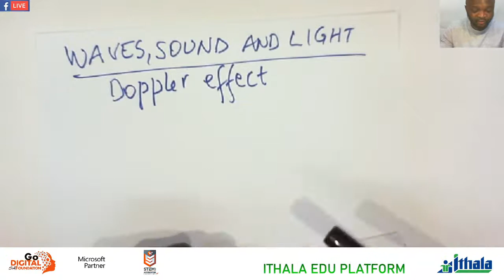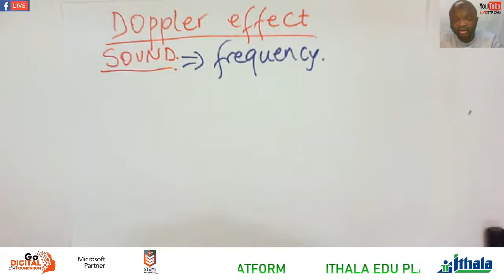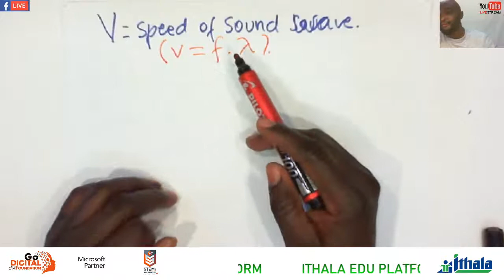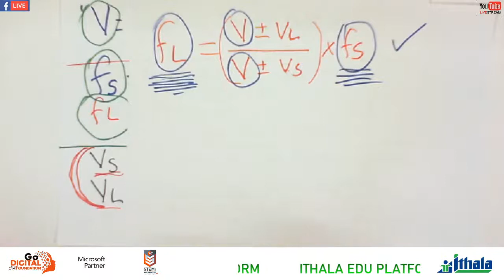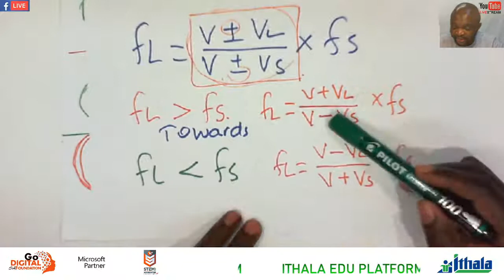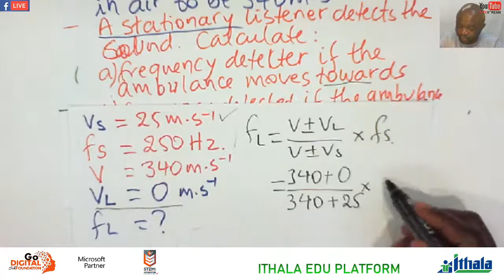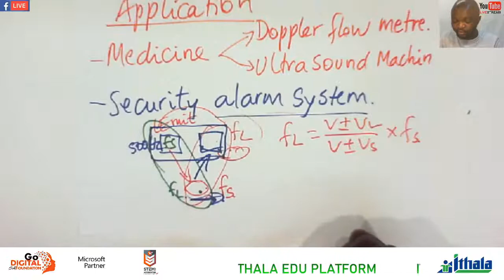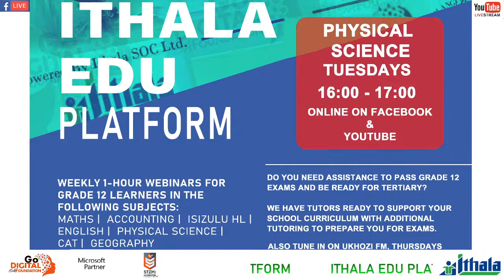Ithala Edu Platform - Grade 12 Physical Sciences - Doppler Effect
In response to Covid-19, Grade 12 online and radio curriculum support. We have tutors ready to support your school curriculum with additional tutoring to prepare you for exams.
You can ask your questions on WhatsApp by first stating the subject and then your question. Comments are also welcome.

Don't forget to tune in to Ukhozi FM on Thursdays from 21:00 to 22:00.
Also remember to register so you can be part of the class, participate and interact with the Tutor/Teacher in real time: